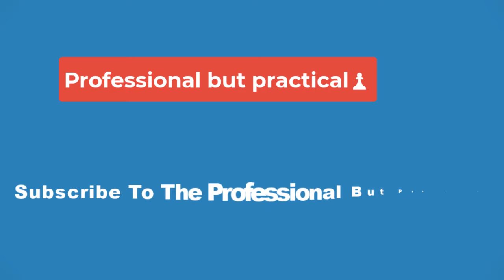🔴Was Dumbledore The First Person Snape Killed In Harry Potter? It's Complicated💥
It's often assumed that Severus Snape would have committed several murders before killing Albus Dumbledore, but some arguments could be made that this instance in Harry Potter was his first time. Avada Kedavra seemed to be a standard spell for the Death Eaters during the two Wizarding Wars. Voldemort especially had no qualms with using the curse around every corner. As a member of the Dark Lord's inner circle, Snape might have been expected to torture and kill Muggles and wizard-kind alike, but since the Harry Potter books and movies provide no concrete examples, this could be debated.

In Harry Potter and the Half-Blood Prince, Dumbledore planned his own death with Snape so that Draco Malfoy could be spared the burden of committing murder. Of course, even Dumbledore's closest confidants didn't know about this arrangement, so it seemed to both the Order of the Phoenix and Voldemort's Death Eaters that Snape had killed the headmaster in cold blood. It wasn't until the end of Harry Potter and the Deathly Hallows that Harry learned that his Potions Master had been a double agent, solidly on Dumbledore's side since Lily Potter's death. Still, Snape had once been a genuine Death Eater.

Though it's not clear precisely when Snape became a Death Eater, it must have been shortly after leaving Hogwarts since he was only 21 years old when Voldemort murdered Lily and James Potter. Additionally, in Snape's memories in Deathly Hallows, Lily accused Snape of aspiring to become one of Voldemort's followers when he left school—something he couldn't deny. If he achieved this goal as quickly after turning 17 as he hoped, it's difficult to imagine that Snape managed four years as a Death Eater without killing anyone.

Voldemort's growing power revolved around wizarding supremacy, and it's known that, during the First Wizarding War, the Dark Lord and his followers attacked and killed countless Muggles and Muggle-born witches and wizards. This was the main appeal of Voldemort's mission for Snape since his abusive father had been a Muggle. It's also important to remember that not all Voldemort's followers were Death Eaters—this title was reserved for those in the Dark Lord's inner circle. If Snape had made it to such a rank, Voldemort would likely have required proof of loyalty, and nothing would have spoken louder than blood.
There are some valid arguments that support the claim that Dumbledore was Snape's first direct kill. Though the Harry Potter movies missed this fact, the books put a lot of focus on the effects of murder on a person's soul. Regardless of whether someone is making a Horcrux, killing splits the soul into pieces, and the only way to repair the damage is for the person who committed the crime to feel genuine remorse. It's supposed to be a horribly painful process, and one that Voldemort and many of his followers were incapable of. Dumbledore mentioned in Snape's memories that this was why he didn't want Draco to be the one to kill him, to which Snape replied, "And my soul, Dumbledore?"

The fact that Snape was concerned for his soul indicates that it had not yet been damaged in such a way. Still, if his soul had already been repaired by remorse, he may have been concerned about splitting his soul again—but the behavior of other Death Eaters toward Snape suggests otherwise. Bellatrix Lestrange was never convinced that Snape was on Voldemort's side, accusing the man of doing nothing of value to Voldemort's cause. She seemed to believe that his skills didn't extend beyond being a spy, which implies that he wasn't one of Voldemort's fighters but had a more passive role instead.